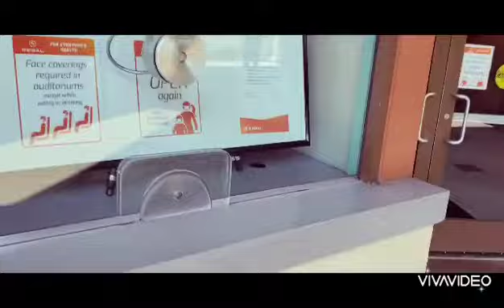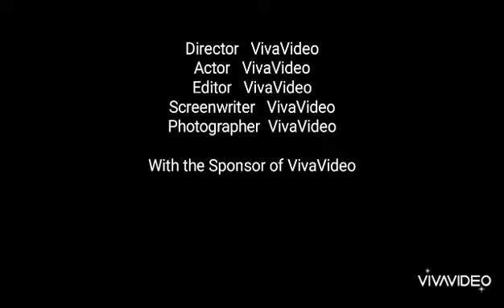The Movie Wizard of Oz - Regal Cinemas La Habra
At Lassssstttttt!!!